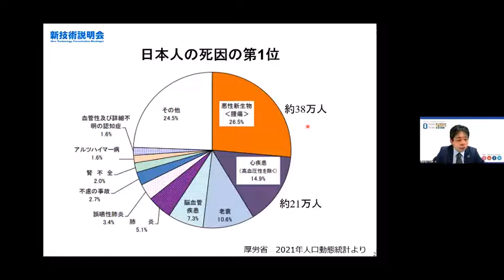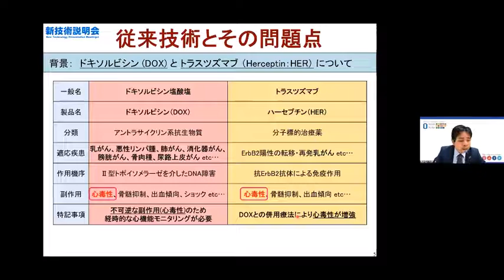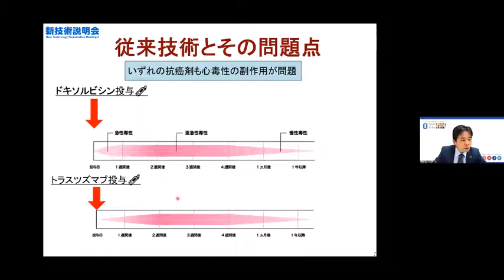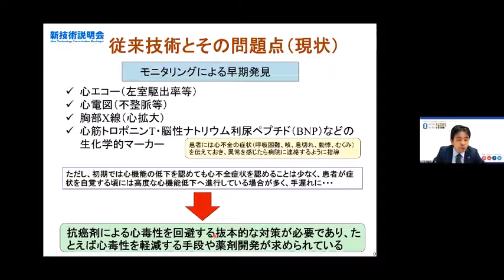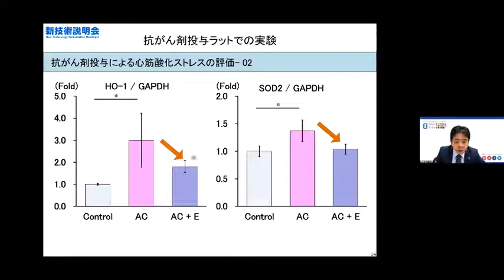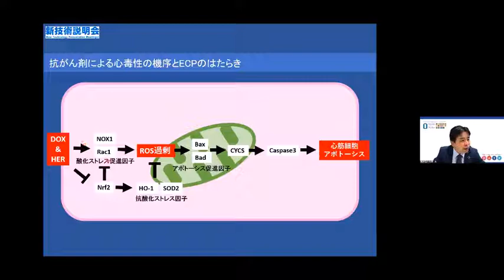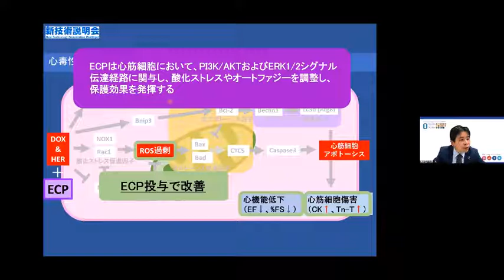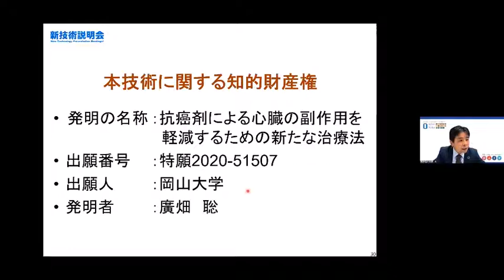「抗癌剤による心臓の副作用を軽減するための新たな治療法」岡山大学 学術研究院保健学域 検査技術科学分野 生体情報科学領域 教授 廣畑 聡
「岡山大学　新技術説明会」（2022年9月29日開催）にて発表。